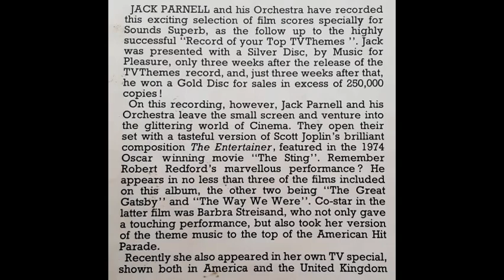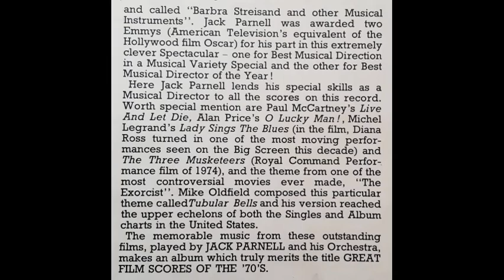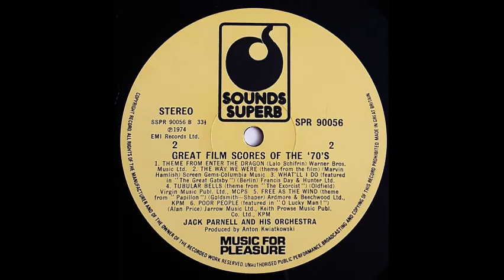Jack Parnell & His Orchestra - Lady Sings The Blues (theme from the film) [1974]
Track 3, of 12, from the 1974 album "Great Film Scores Of The '70's".